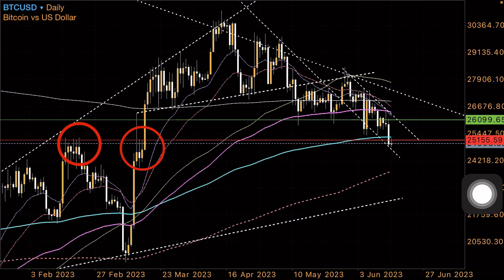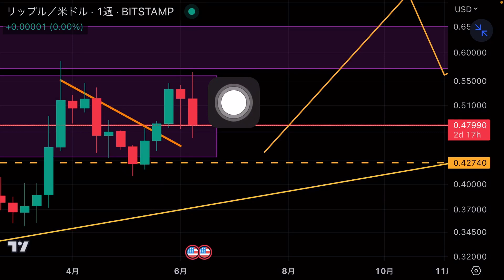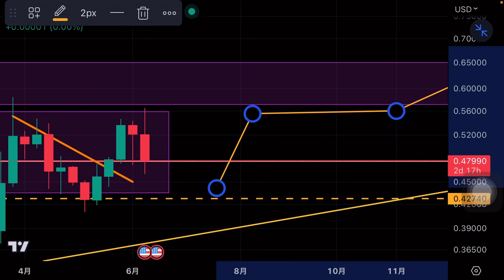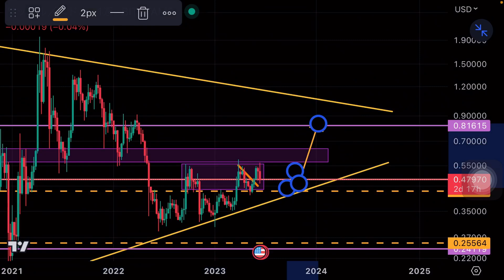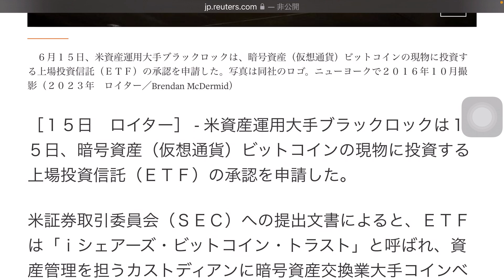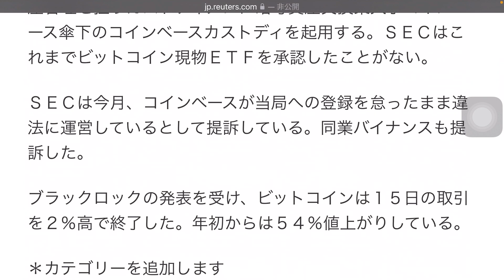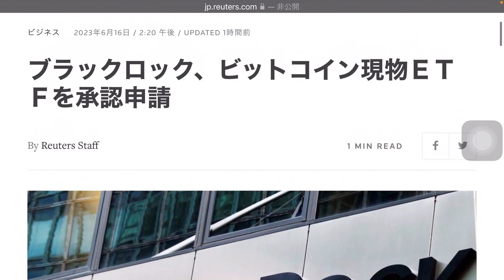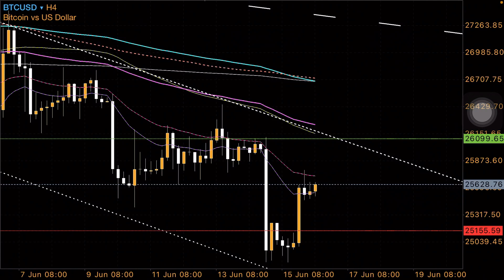￼ユニークなブラックロック ビットコインを動かす 最大の取引所にリップル XRP上場